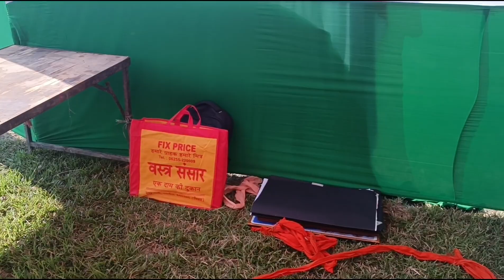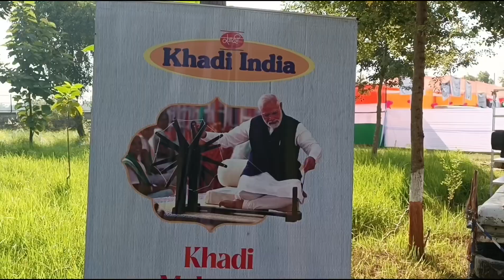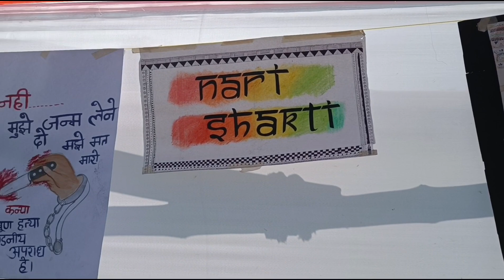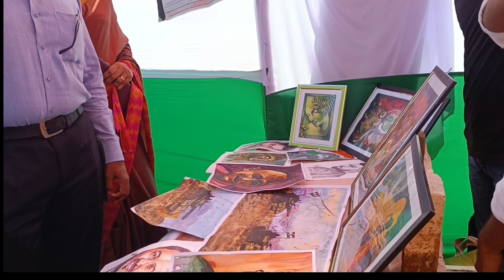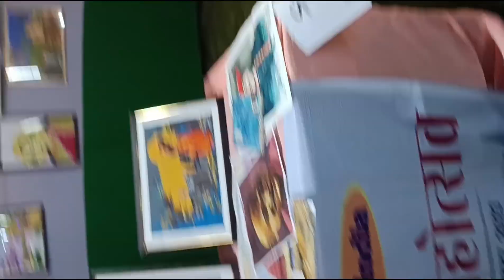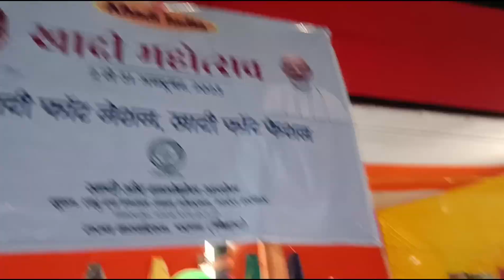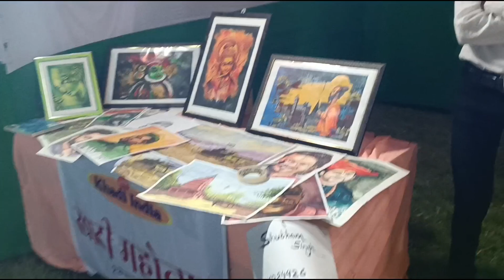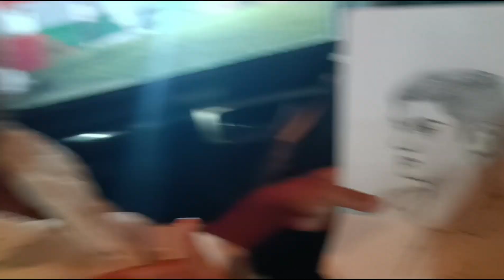vlog Art exhibition in khadi mahatsav event | art artistic shubham